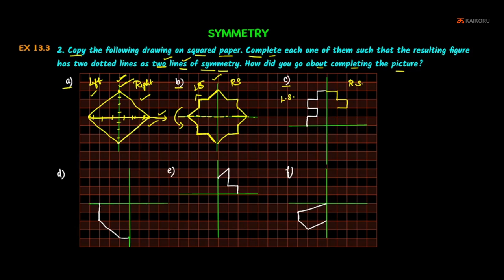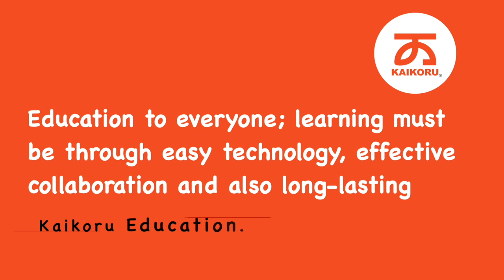NCERT | Class 6 | Maths | CH-13-LE-19 | Ex 13.3 - Sum - 2 | Symmetry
Chapter : Symmetry, Lesson Name : Exercise 13.3  - Sum - 2
2. Copy the following drawing on squared paper. Complete each one of them such that the resulting figure has two dotted lines as two lines of symmetry.